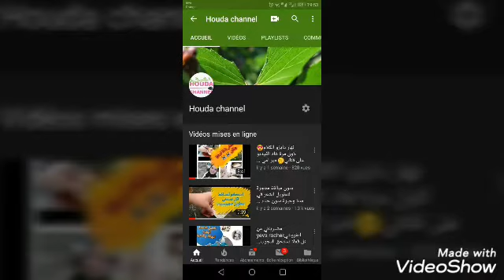أحلى كعك لشرب الشاي بالمربى والليمون مقادير بسيطة وكمية وفيرة👌